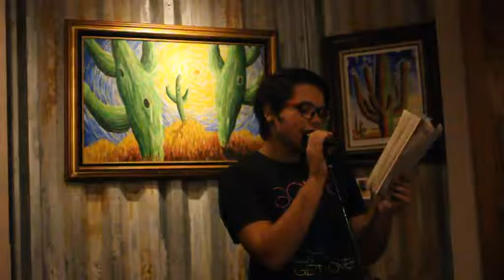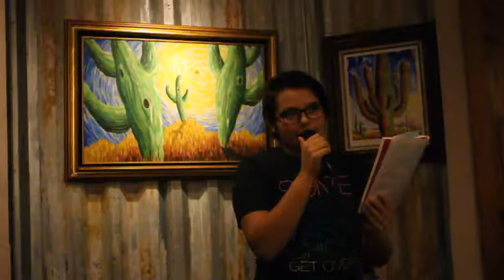Will A, Round 1 (Tucson Youth Poetry Slam, December 2015)